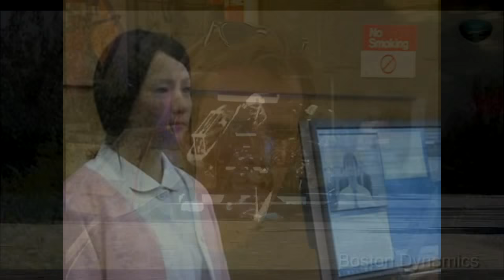GODHATESDISCO - Incredible Technology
Incredible Technology by GODHATESDISCO
Taken from the LP Great Radio
Released July 24 2015 on Little Gem Records

Video by Neal Keogh & Andy Walsh
With Special Thanks to Andrew Keogh